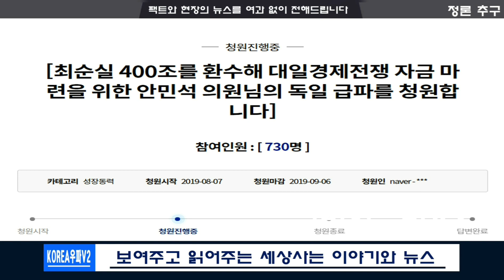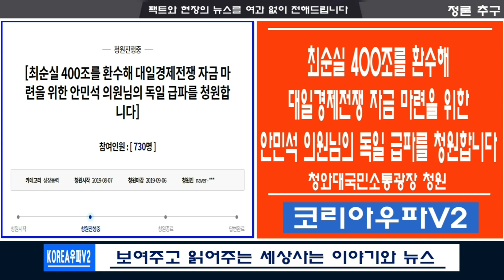안민석을 독일로 급파하자?!!